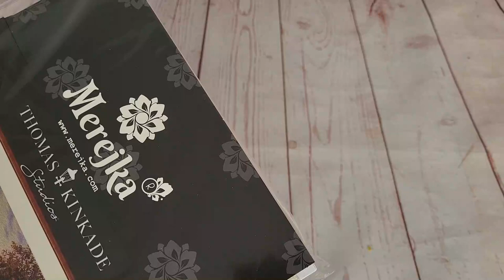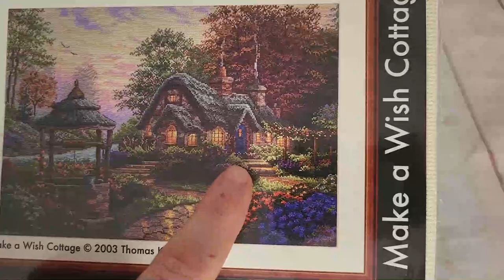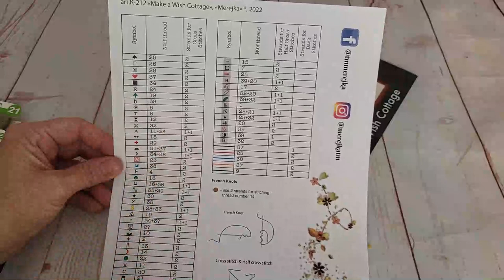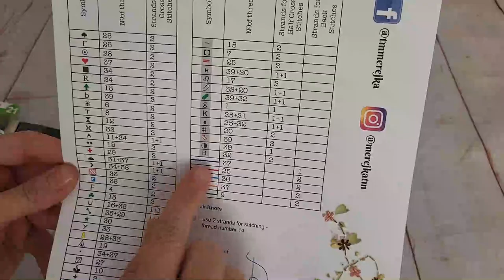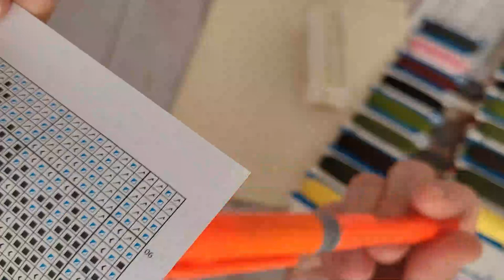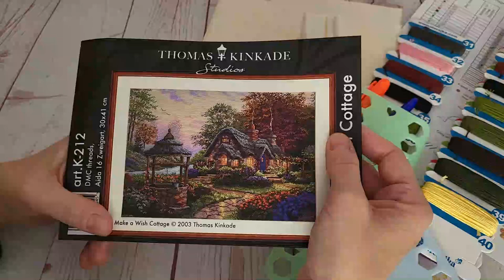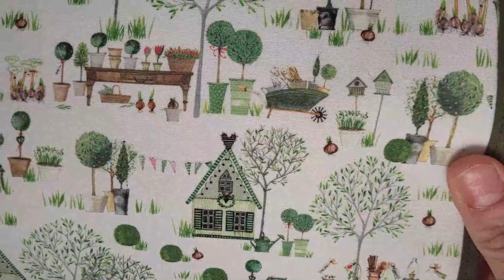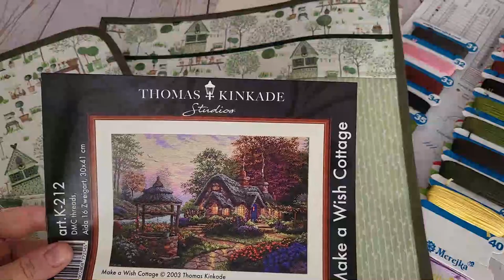✂🧵 " Nueva adquisición, nuevo comienzo " 🧵✂